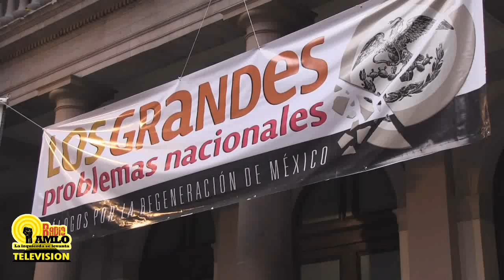Foro Los Grandes Problemas Medios de Comunicación